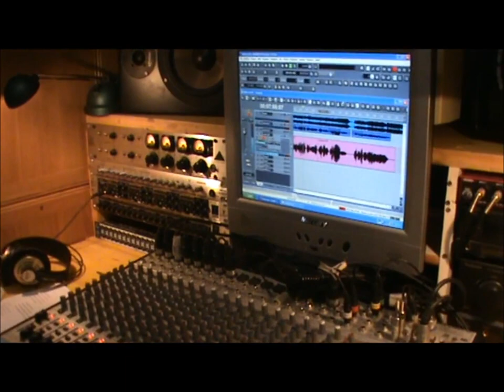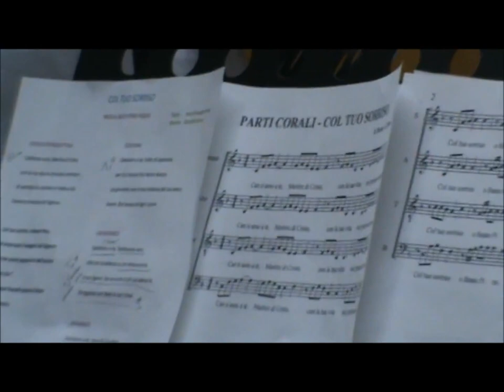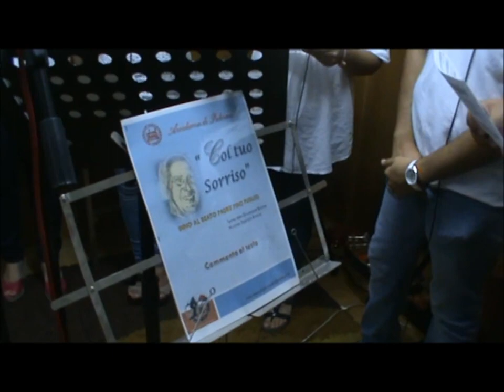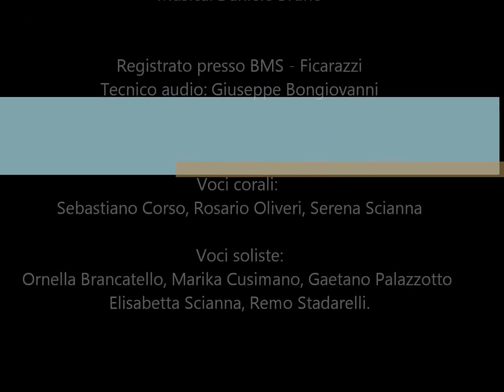COL TUO SORRISO - Inno dedicato a Don Giuseppe Puglisi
Testo: don Giuseppe Bruno
Musiche: Daniele Bruno
Armonizzazione vocale e arrangiamento orchestrale: Giuseppe Sanfratello